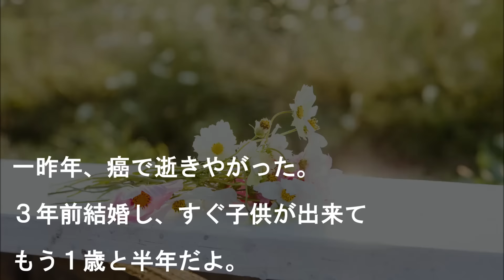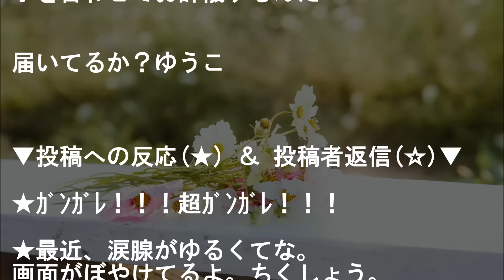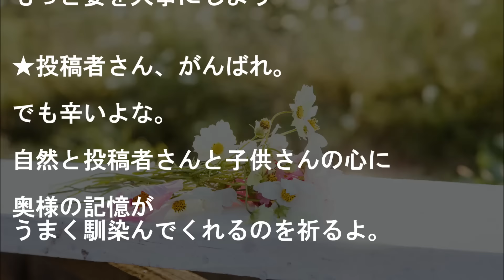なんで体力が有り余ってる体育会系女が病気ですぐいくんだよ【感動する話】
一昨年、癌で逝きやがった。
３年前結婚し、すぐ子供が出来て
もう１歳と半年だよ。

たまに泣くんだよ。ママ、ママって。
俺そういう時どうすればいいの？

泣ける、おもしろい、今後に期待

▼タイトル▼
【感動する話】【涙腺崩壊】
なんで体力が有り余ってる体育会系女が病気ですぐいくんだよ

▼▼オススメ感動する逸話▼▼
【泣ける話】【世の中捨てたもんじゃない】

★【感動する話　妻に愛してると言ってみた】
『まさかそんな』妻の浮気メールを見てしまった。

★【僕のヤバイ妻】メシマズだった嫁が改心して戻ってきた！

★【号泣】一生忘れない【旦那大好き】

★【いい話】瀕死の子ネコを助けたら･･･

★感動 犬 保護 寒い冬に傷だらけで泥水を飲む犬…